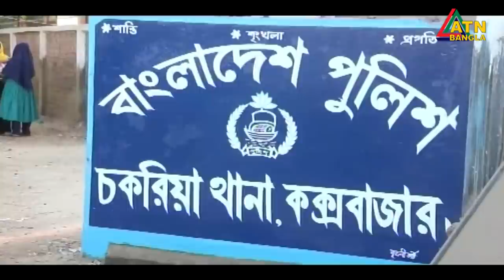এটিএন বাংলা দুপুর ৩ টার সংবাদ। 24.08.2020 | ATN Bangla 3pm news